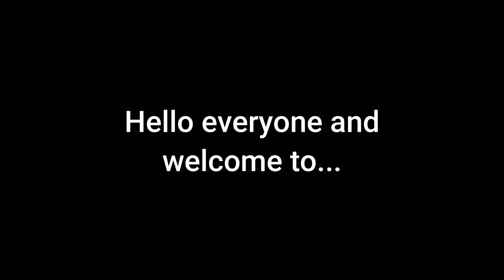Building a house in Alphabetical Block Order in Minecraft!!! PART 3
Today's letter is C!!!
Thanks for watching this video it really means a lot to me, and to support me all you need to do is like the video and subscribe if you haven't already.